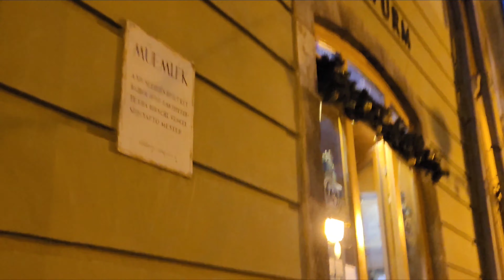বেঙ্গলি ব্লগার হিসেবে পথ চলা শুরু করলাম কেনো....বুদাপেস্টে আমাদের পছন্দের জায়গা।(Vlog no. 19)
বেঙ্গলি ব্লগার হিসেবে পথ চলা শুরু করার কারণ,
আর একটি christmas মার্কেট ঘুরে দেখলাম আজ।